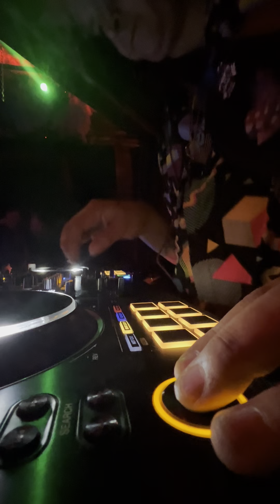Pisces Party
Step into the wild and vibrant world of Shonen Jump as we take the stage for our very first show at the iconic Cat House LA. 🐾🎉 Feel the energy ignite as our beats blend seamlessly, creating an electrifying atmosphere that will leave you breathless. This video is a glimpse into the magic we conjured that night, as we unleashed a whirlwind of infectious rhythms and captivating melodies. Join us on this exhilarating journey, where music and feline-inspired vibes collide. Get ready to pounce, dance, and let your inner party animal roar! 🎶🐱